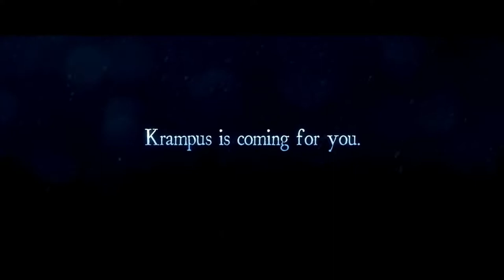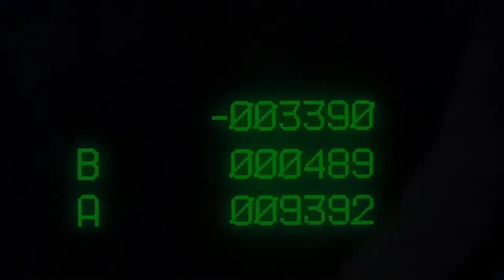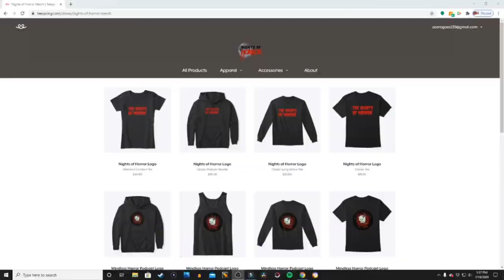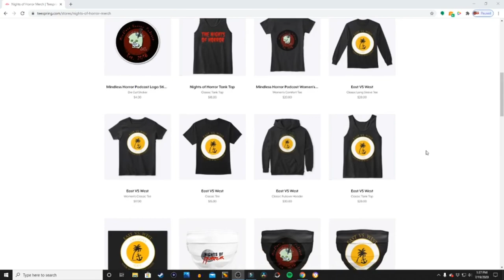The Hauntline VS Losh TV - Maze Treatments S1 EP5